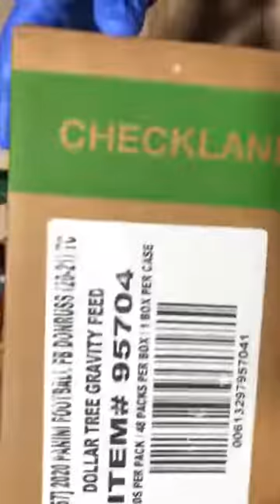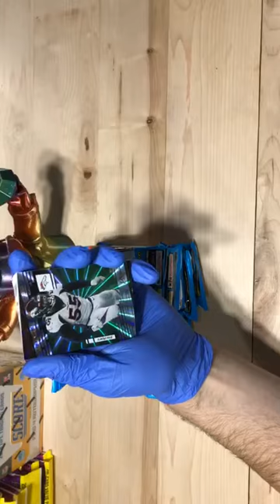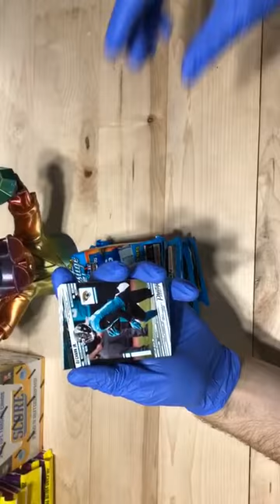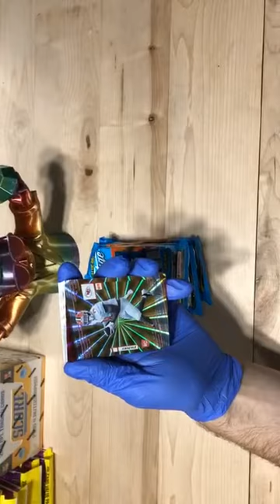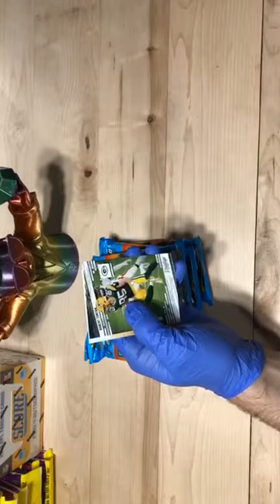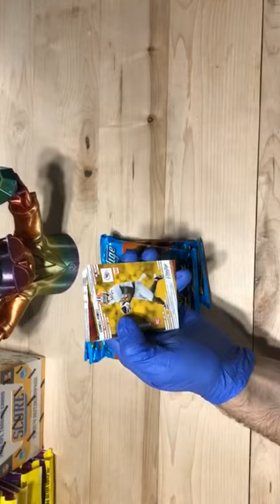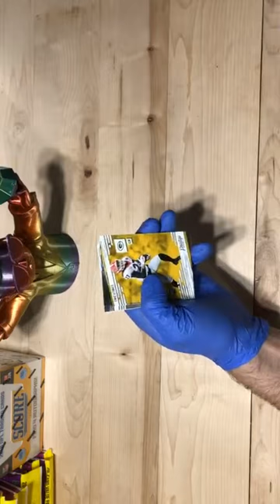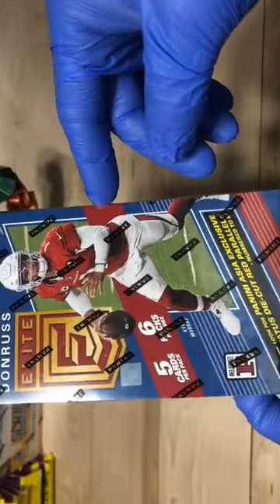Prestige 11/28 fat pack break